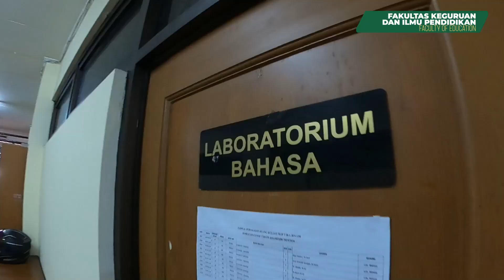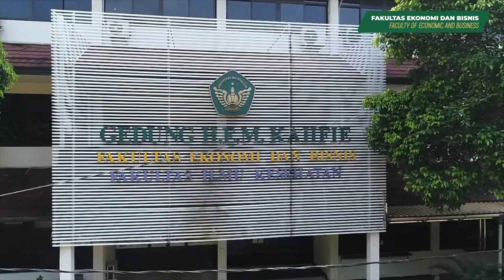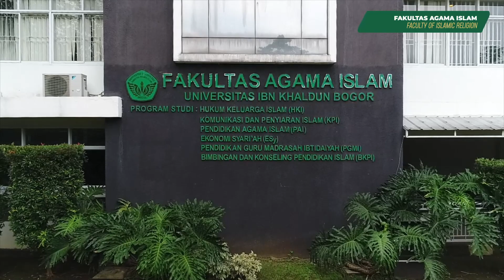VIRTUAL TOUR CAMPUS | Universitas Ibn Khaldun (UIKA) Bogor 2021.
Assalamualaikum, Selamat Datang Dikampus UIKA Bogor, seperti apa fasilitas yang ada di UIKA Bogor, ikuti dan simak tour kita yuk!